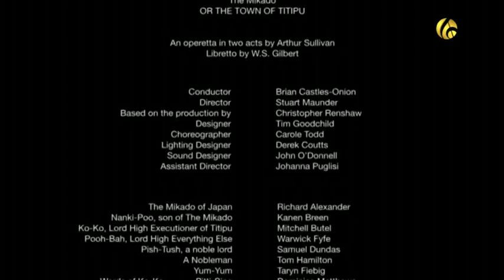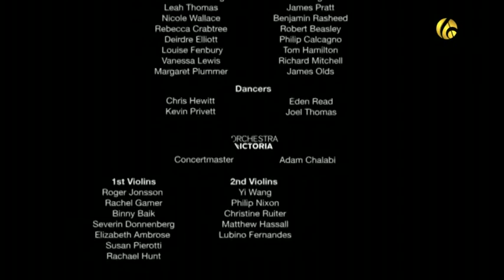Gilbert and Sullivan - The Mikado - Castles-Onion - DS - BravaNL - Preview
Gilbert and Sullivan: The Mikado

                               Post Information
Posted by. : fryslan1944

                                 Release Notes
De Mikado

Ko-ko zit in de problemen! Hij heeft zijn werk als beul ernstig verwaarloosd en
dat net nu de Mikado op weg is om zijn werk te inspecteren. Er moet dus iemand
omgelegd worden, en snel ook. Maar bij voorkeur natuurlijk niet Ko-Ko zelf... Dit
ongelofelijk grappig Japans sprookje van Gilbert en Sullivan is bijzonder goed
uitgevoerd door de cast van Opera Australia, een uitzending om niet te missen!
Brian Castles-Onion, Opera Australia Chorus, Orchestra Victoria, Opera Australia
Dancer, Mitchell Butel, Taryn Fiebig, Anabelle Chaffey, Dominica Matthews,
Warwick Fye, Samuel Dundas, Kanen Breen, Richard Alexander, Jacqueline Dark

In de jaren 1880 was Engeland in de ban van alles wat met Japan te maken had.
Het succesvolle schrijver-componistenkoppel Gilbert & Sullivan maakte daar
gebruik in hun operette The Mikado, wat hun succesvolste werk samen zou worden.
Met Japan heeft The Mikado echter weinig te maken; het ging om het visuele
plaatje. Gilbert zoog het verhaal geheel uit zijn duim en wilde vooral de draak
steken met allerlei mistoestanden in de Victoriaanse maatschappij. Net als de
Franse operettes van Offenbach barst The Mikado van de scherpe satirische
opmerkingen. Kenmerkend is verder de typische, absurde Engelse humor (zoals een
jongedame genaamd Yum-Yum als liefdesobject). Ook de vrolijke, luchtige muziek
van Sullivan bevat satirische verwijzingen: de serieuze operamuziek en met name
Wagner moeten het ontgelden. Vanwege de vele verwijzingen naar typisch
Victoriaanse onderwerpen kan The Mikado gedateerd overkomen, maar dit wordt in
hedendaagse opvoeringen vaak opgelost door toespelingen te maken naar
eigentijdse problematiek. De tekst van Ko-Ko's lijst van mensen die gemist
kunnen worden, wordt regelmatig geheel herschreven. En zo komen in deze
uitstekende Australische opvoering Wikileaks en Britney Spears aan de orde.
Heerlijke, vrolijke kolder.